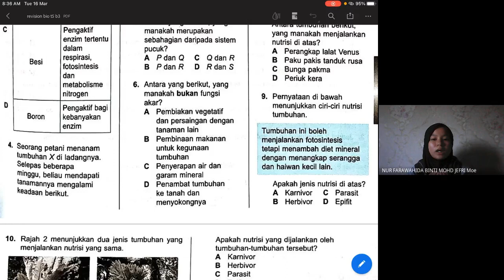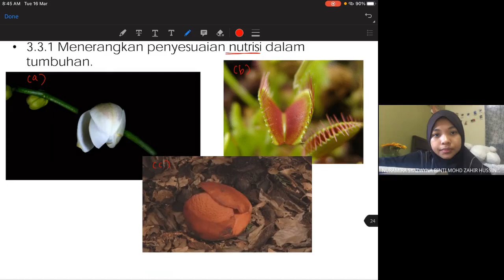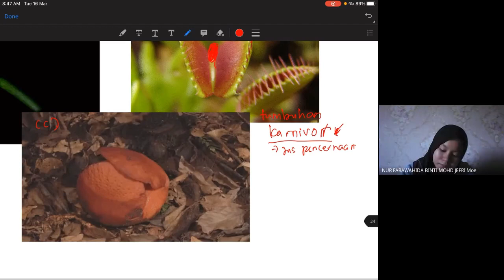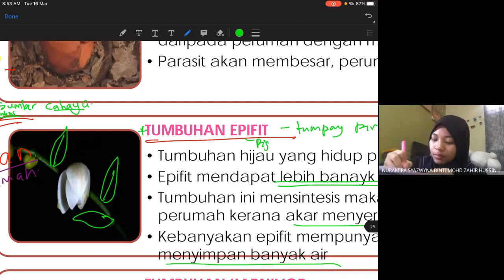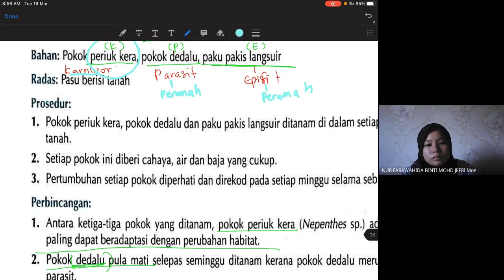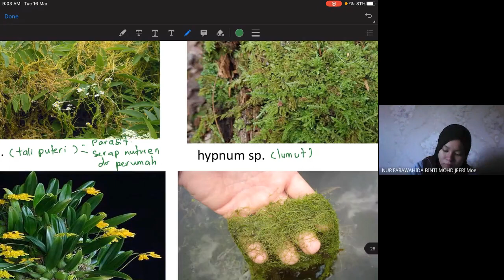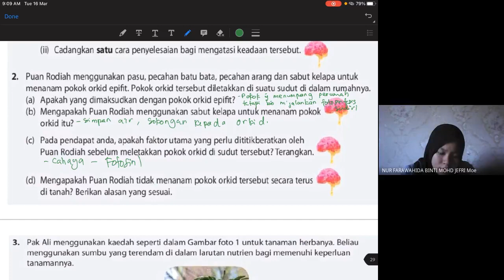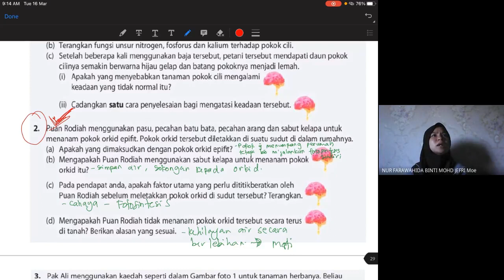Bio 5 UM topik 3.3 nutrisi tumbuhan